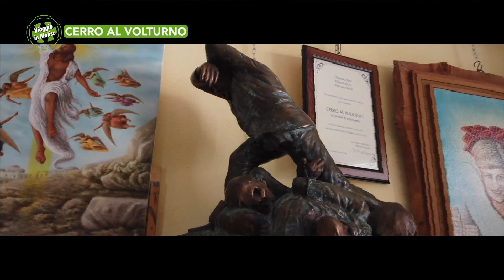Cerro Al Volturno - Alla scoperta del borgo ai piedi del castello - N. 7049 - Viaggio in Molise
Cerro Al Volturno  - Alla scoperta del borgo ai piedi del castello - Puntata n. 7049 - Viaggio in Molise - Telemolise